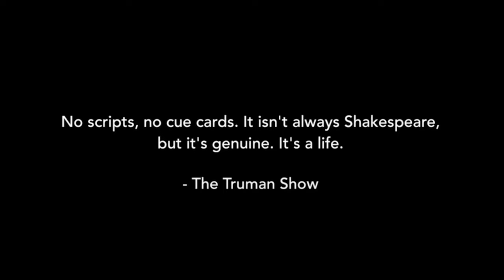My First Ever Vlog (Trip to Ladakh) with Gurgaon Gang.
Hi this is Yash Chopra.

In this vlog we covered the distance from Gurgaon to Jispa.

Thanks lot for watching my vlog. Lots of Love.